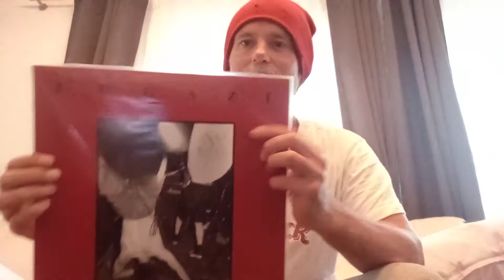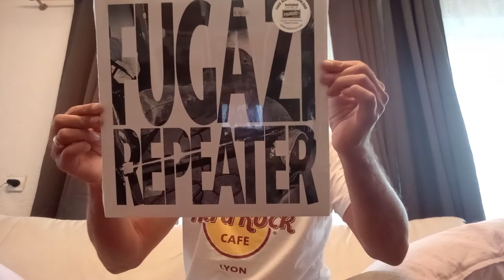some thoughts on Fugazi - Sun Tiger Rock